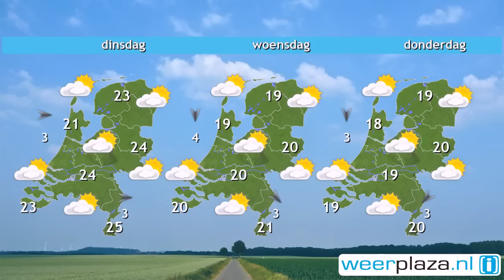Weerbericht zondag: Veel wolken, ook zon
Er trekken geregeld wolkenvelden over, maar van tijd tot tijd schijnt ook de zon. Het is overwegend droog en de temperatuur stijgt naar 19 tot 22 graden in de middag. De west- tot zuidwestenwind is zwak tot matig, kracht 2 tot 4. Vanavond gaat de bewolking geleidelijk breken, in de nacht kan het mistig worden. Het koelt af tot rond 11 graden. Morgen overdag is overal geregeld zon bij 20 tot 22 graden. Dinsdag wordt het nog iets warmer en bereikt het kwik in het binnenland 23 of 24 graden.